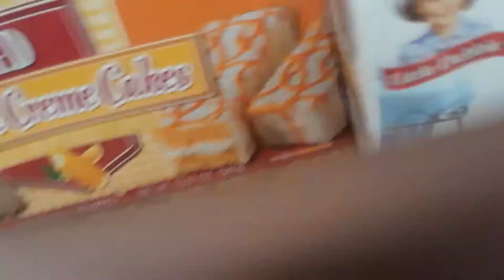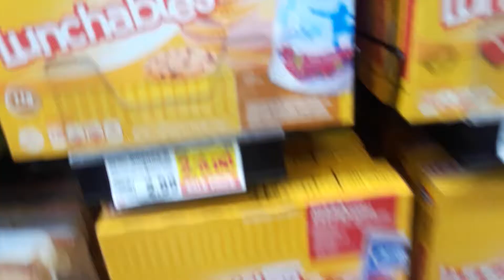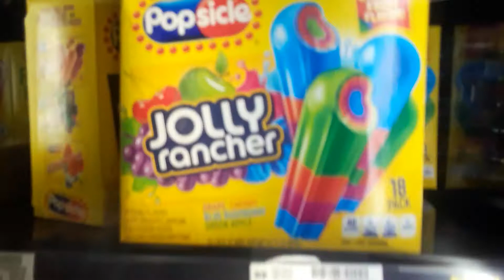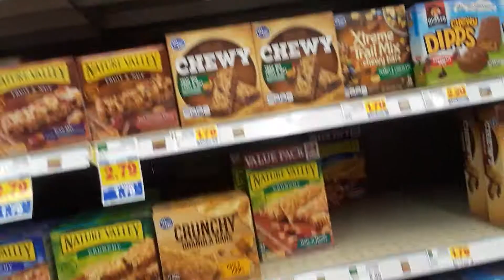Went grocery shopping